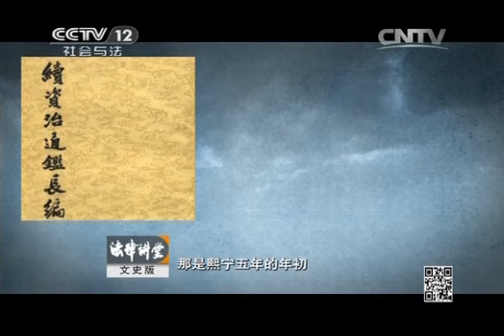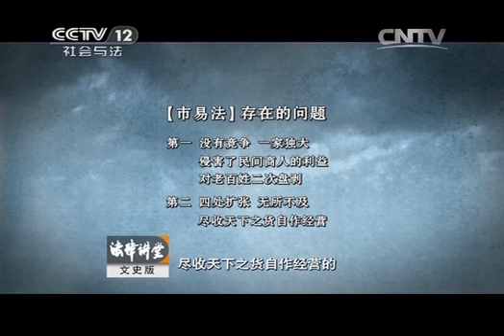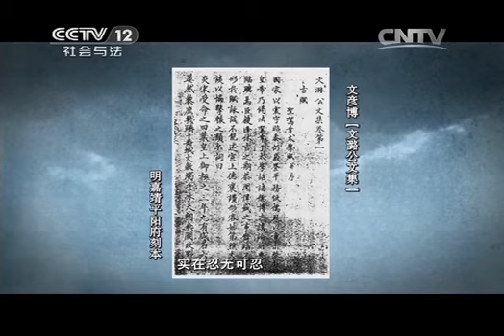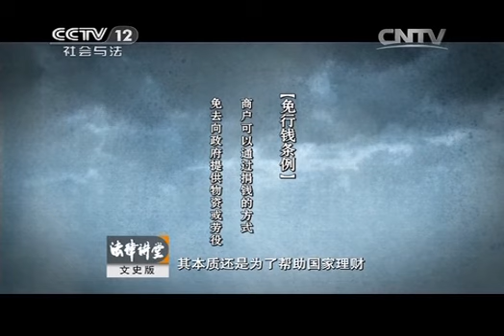20150111 法律讲堂 王安石变法（十一）怨气在蔓延